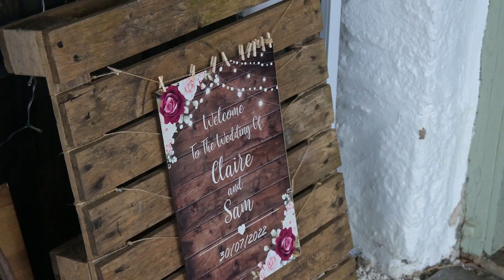Claire & Sam Teaser